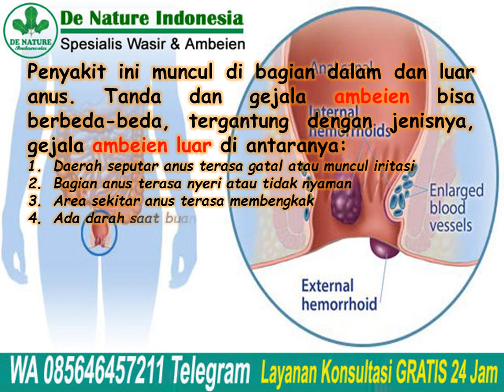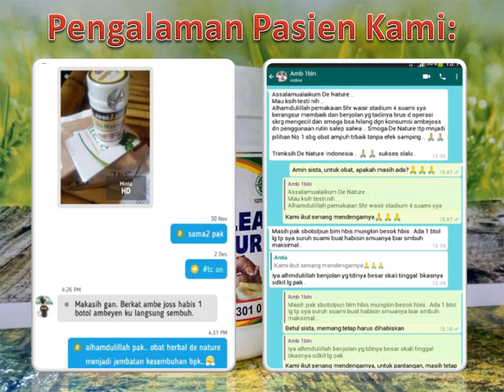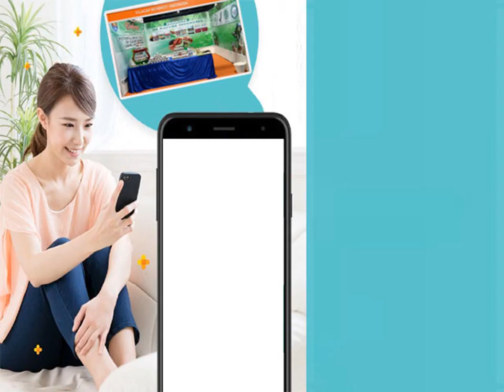OBAT HERBAL : Ambeclear Bisa Atasi Wasir, Begini Caranya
OBAT HERBAL : Ambeclear Bisa Atasi Wasir, Begini Caranya - Ambeien adalah
pembengkakan pembuluh darah di anus dan rektum di bagian bawah. Ambeien atau dikenal sebagai wasir mirip dengan varises.

Penyakit ini dalam muncul di bagian dalam dan luar anus. Tanda dan gejala ambeien bisa berbeda-beda, tergantung dengan jenisnya, gejala ambeien luar di antaranya:
- Daerah seputar anus terasa gatal atau muncul iritasi
- Bagian anus terasa nyeri atau tidak nyaman
- Area sekitar anus terasa membengkak
- Ada darah saat buang air besar (BAB)
Sedangkan gejala ambeien dalam biasanya tidak terasa. Penderita baru merasakan gejalanya ambeien saat BAB, seperti: Ada darah saat BAB dan muncul benjolan kecil di anus yang menyebabkan nyeri dan iritasi.

Konsultasi & Pemesanan
Kontak:
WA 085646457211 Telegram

Semoga bermanfaat.